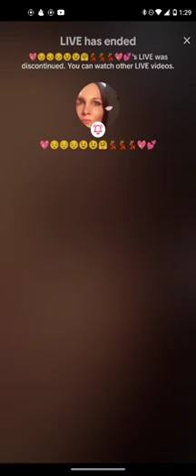Lisa Richards 10/7 at 1:27PM "With Comments"